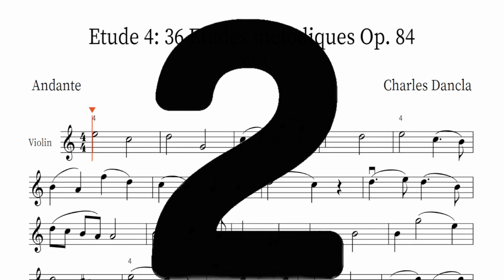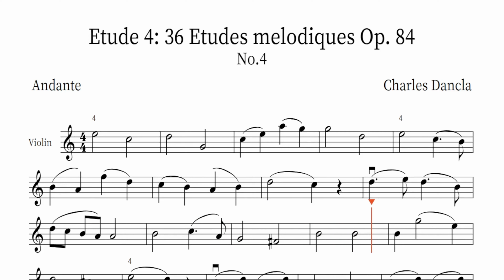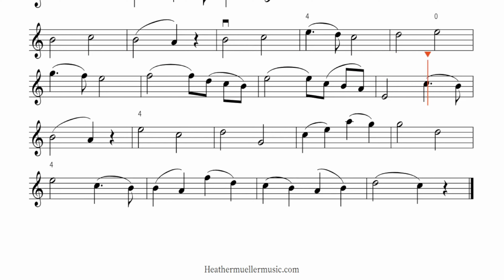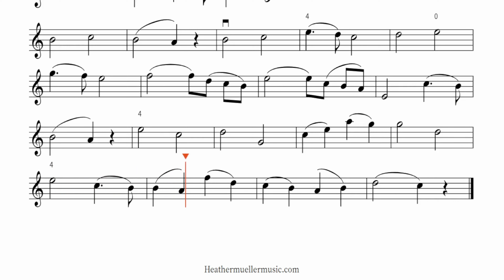Violin Etude 4: 36 Études Mélodiques, Op.84 (Play along w/Sheet Music)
🎼 Sheet Music for Charles Dancla's Étude Op. 84 No. 4🎻
In this video, we present the beautiful and melodic Étude Op. 84 No. 4 by Charles Dancla.

Whether you're a violinist looking to improve your technique or simply an enthusiast of classical music, this piece offers a wonderful challenge and a chance to explore Dancla's captivating composition.

Intro: 0:00-0:21
Etude No 4 : 0:22-3:10
Thank You: 3:11-3:20

Learn, Play, and Grow with the StabbyKitten Community!

Together, we’re building a space for musicians to thrive!